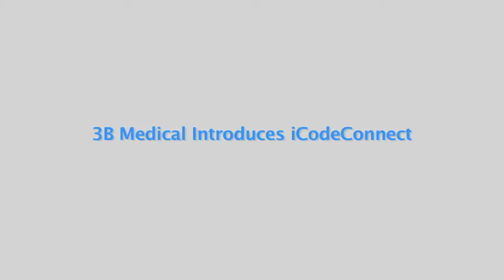3B/BMC Making Modems MultiDoctorShop.com